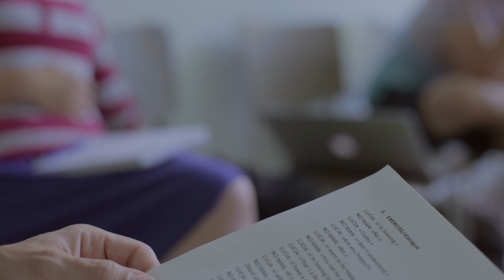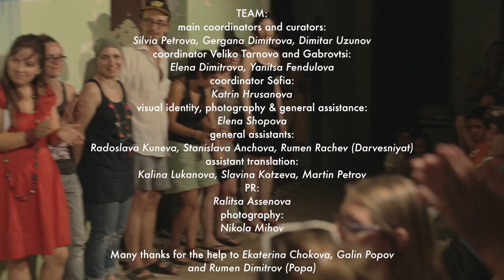Summer Scriptwriting Camp 2016 - trailer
Summer Scriptwriting Camp "House for Disobedients" is an international educational forum in scriptwriting and dramaturgy, linking various genres through a documentary framework.
In the building of a former disciplining boarding school in village Gabrovtsi, Bulgaria (now an art residence centre) were hold three workshops - scriptwriting for short films, for theatre and for audio-theatre or audio-installations. The program included also four lectures on topics of writing for theatre, movies, dance and performance-installations.